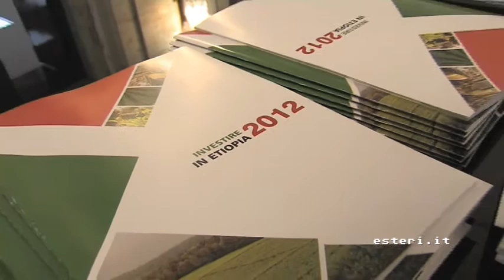Italia-Etiopia: Terzi, insieme contro terrorismo e pirateria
Italia ed Etiopia condividono la necessità di ''affrontare insieme le sfide'' come la lotta alla pirateria e al terrorismo nella regione del Corno d'Africa. Lo ha sottolineato il Ministro Giulio Terzi al termine di un incontro alla Farnesina con il Vice Premier e Ministro degli Esteri etiope Hailemarian Desalegn.